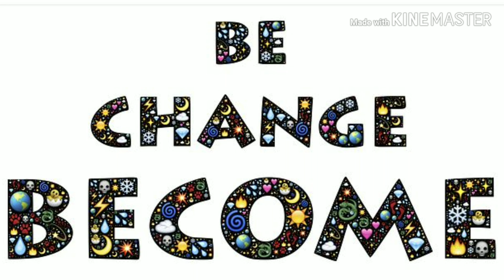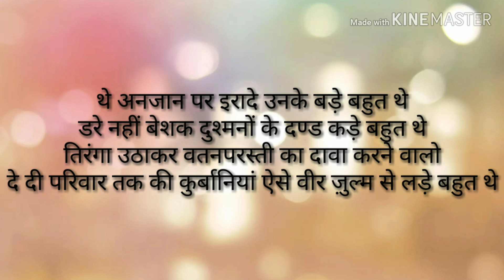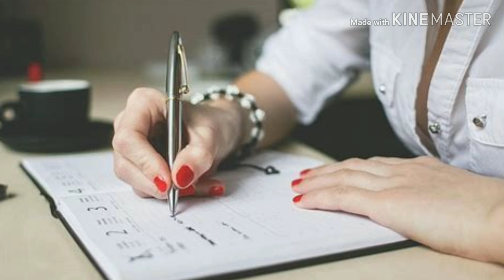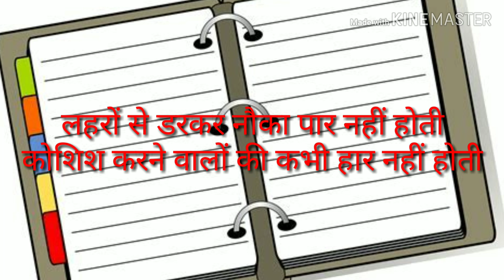भाषण ख़ुद लिखें । लिखने की कला । मंच संचालन की कला । Public Speaking Tips । public Speaking ।Swami Ji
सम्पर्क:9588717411